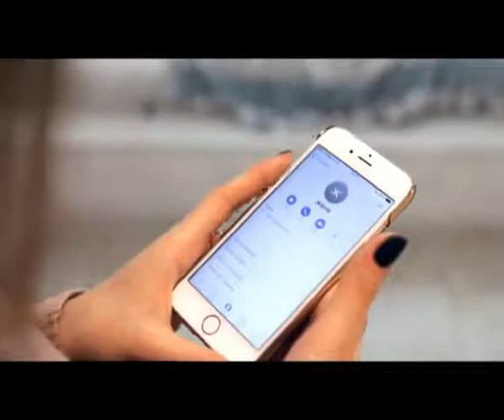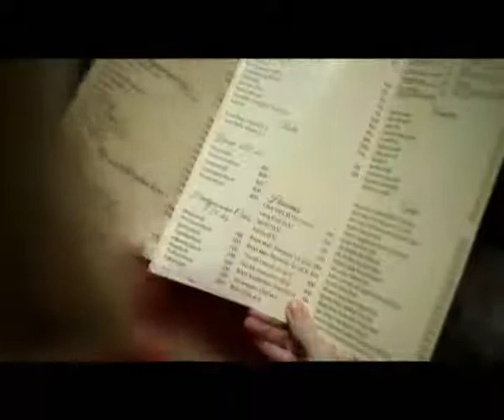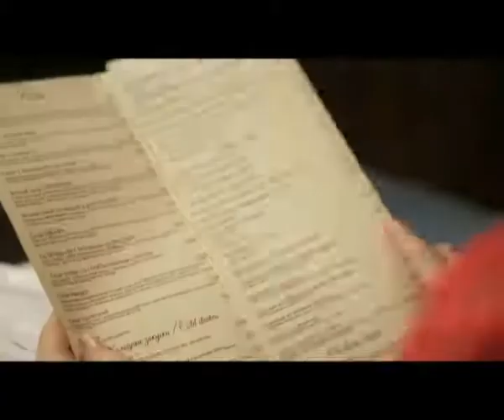"Доброе утро" (04.01.2017)